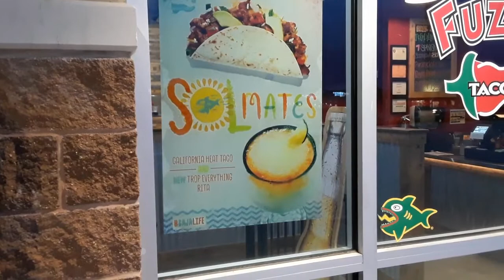FUZZY TACOS?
I WAS FIST IN LINE FOR FREE T-SHIRT & DRINK. AND THE TACOS WERE ONLY $1!
AFTER MY BREAKFAST I HAD TO CHECKOUT A DUMPSTER TOO.